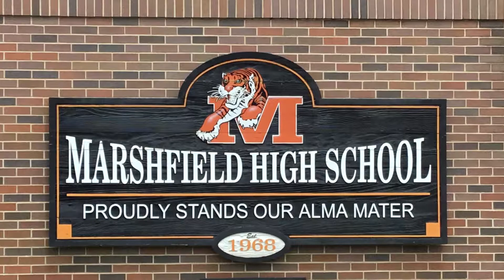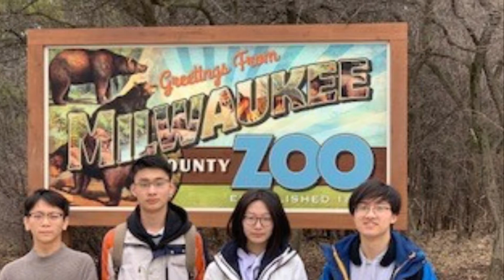Marshfield High School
On July 3, Principal Jason R. Wilhelm of Marshfiled High School sent a greeting video to Nanjing Hexi Foreign Language School.
The video shows the interesting learning life of Marshfiled high school students and the life stories of Chinese students studying at Marshfiled High School.
At the end of the video, Principal Jason R. Wilhelm expressed his eager anticipation for the visit of Hexi Foreign Language School students.